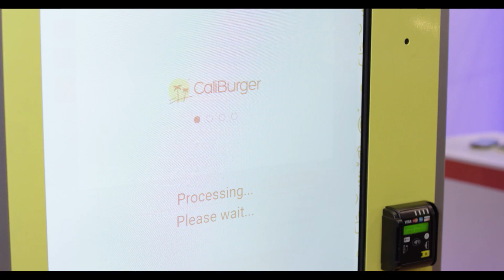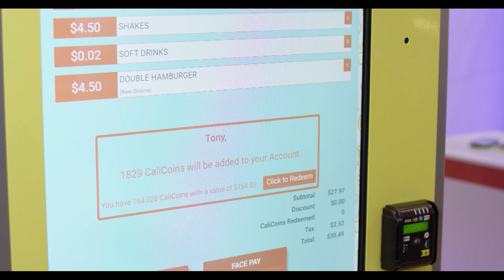Cali Group CEO, John Miller Explains Benefits of a Face-Based Loyalty Program In Restaurants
Powered by NEC’s facial recognition software, Cali Group, a pioneer in developing innovative technologies for the restaurant and retail industries, is using a face-based payment program at CaliBurger, its restaurant operating subsidiary, in Pasadena, California. The program, will be available to customers starting January 30, 2018, enables the customer to pay with a glance at the camera without ever needing to swipe a credit card at its in-store self-ordering kiosk. To learn more about NEC’s retail solutions and biometrics technology